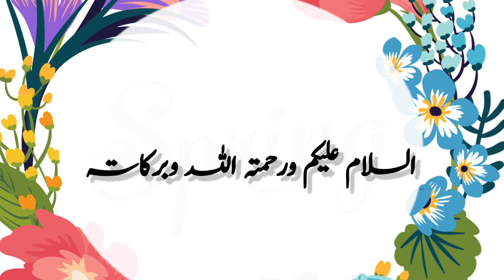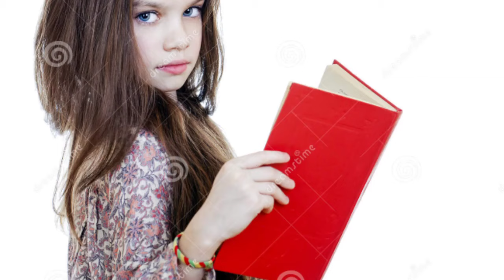Seema Name Meaning In Urdu | Seema Naam Ka Matlab | Top Islamic Name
In today's video you will find a lot of important information about Seema name meaning in Urdu & Hindi language,
Seema is a islamic name, Seema name is a famous Muslim baby girl name which is often preferred by parents, The name Seema originates from the Hindi language. Seema Name meaning in English" Face". Seema name meaning in urdu it " چہرہ، پیشانی، علامت، قیمتی چیز، خزانہ ".
Seema Meaning In Urdu And Lucky Number | Seema Ka Matlab Kya Hai | Top Girls Name |
How to write seema in Urdu,
SEEMA سیما name meaning hindi urdu,
seema name meaning in urdu in islam,
seema name meaning in islam,
seema name meaning in urdu & english, seema name meaning in hindi & urdu,
seema name meaning in urdu and lucky number, seema naam ka matlab kya hai,
seema name meaning,
seema name ka matlab,
seema naam ka matlab,
seema naam ka matlab kya hai,
seema name ka matlab kya hai,
seema naam ka kya matlab hai,
seema naam ka matlab kya hota hai,
seema naam ka urdu matlab,
seema ka matlab kya hai,
seema naam kaisa hai,
seema naam ke mane,
seema naam ke mayne kya hai,
seema name means,
seema name meaning and lucky number,
seema meaning,
seema ke mayne,
seema urdu means,
seema naam ke mayne,
seema name lucky number,
seema name lucky stone,
seema name lucky day,
seema name lucky colors,
seema naam ka meaning,
seema naam ki meaning,
seema naam ke meaning,
seema name ka meaning,
seema name personalty in urdu,
seema name status,
seema name status song,
seema name whatsapp status,
seema name song,
seema name ringtone,
seema name dp,
seema name nature in urdu,
seema ke mane Kya hota hy,
seema name full details,
seema ke meaning Kya hai,
seema hindi meaning,
seema urdu meaning,
seema name ka meaning kiya hai,
seema naam ka urdu mane,
seema name ki meaning kya hai,
seema name meaning hindi,
seema muslim name meaning in urdu,
seema name signature,
seema name signature style,

Thanks

So if you have any questions in your mind about Seema Name, then you must watch this video,

About Video :
Islamic names,
Name meanings,
Girls name,
Unique name for girls,
baby names,